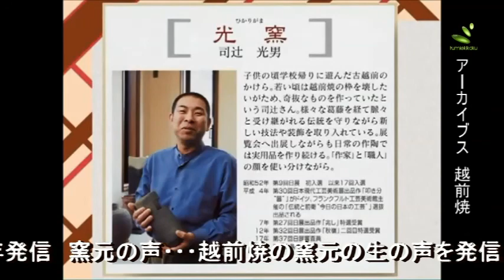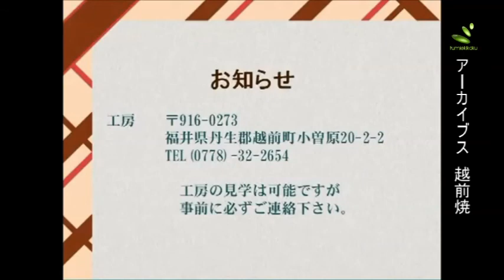越前焼 窯元の声 光窯 司辻光男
２０１０年に発信した「越前焼・・・窯元の声」
日本六古窯の一つ「越前焼」の窯元の生の声である。
ものづくりから「ものがたり」への流れの中で、作り手と使い手の「感性価値の共有」を目的に発信した。窯元の想いや人となりが見えると、使い手のイメージや愛着も増すことだろう。
司辻光男先生は、現在、越前焼工業協同組合の代表理事。
日展をはじめ、芸術界で活躍されている。